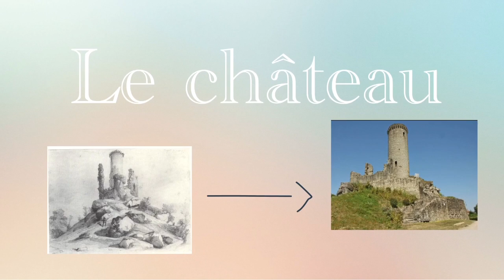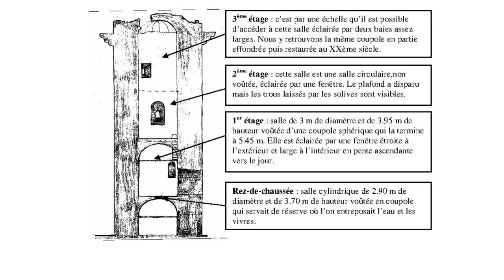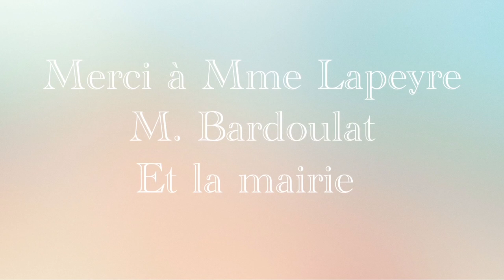La tour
Découvrez les vidéos créées dans le cadre du projet autour du patrimoine local par les élèves de CM et de 6e de Piégut-Pluviers. Les élèves vous font découvrir leur ville avec enthousiasme. Un grand merci à tous les acteurs de ce projet.